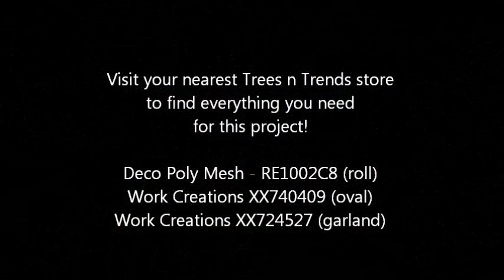Wide Mesh Ribbon Football Wreath - Trees n Trends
Create your own football wreath using wide mesh ribbon and other products from Trees n Trends - Unique Home Decor.